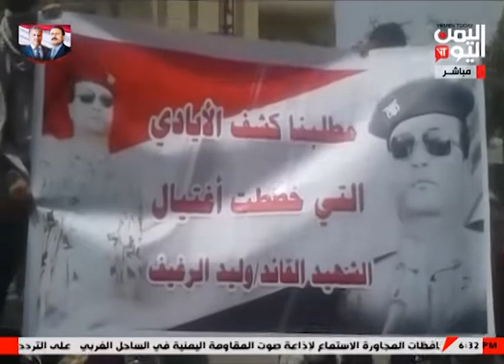عن قرب | 08-07-2020